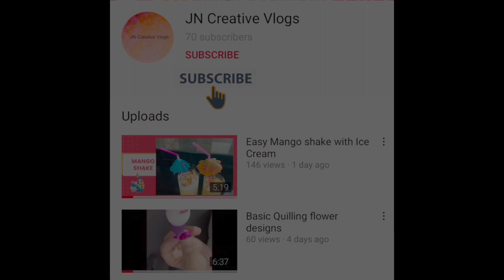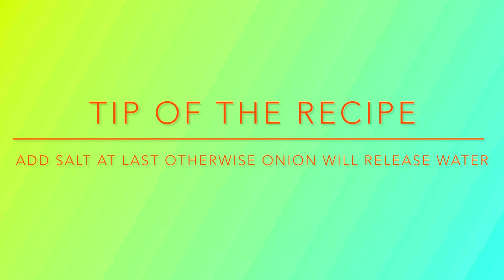Pyaaz ke Pakode/ Pyaazi/ Kandha Bhaji/ Onion Fritters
Hello viewers.. we have shared the favourite monsoon recipe that is Pyaaz ke pakode.. It is quite simple and easy to make.. Enjoy this hot and crispy pakodas in chilling rainy season 🌧 .. Do try this at home and let know the feedback in  the comment section..

Love and wishes for all ❤️